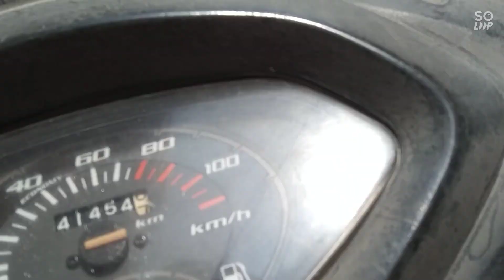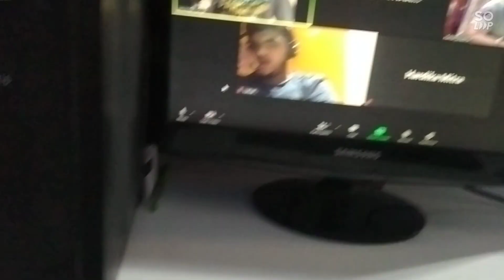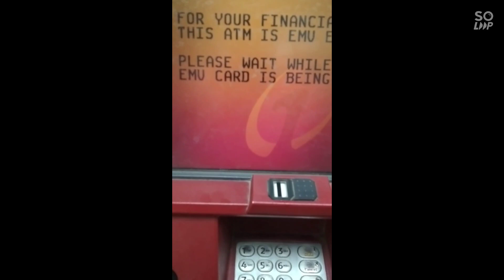Content Ke Liye Kahan-Kahan Bhatke!!! 😅😂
VLOG 1

By the grace of God and your well wishes... Lots of ❤️.